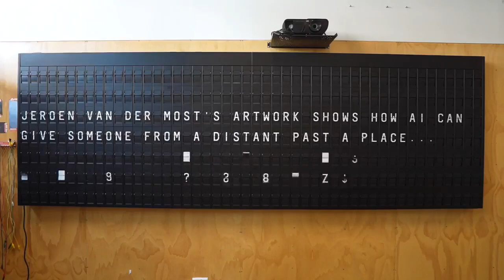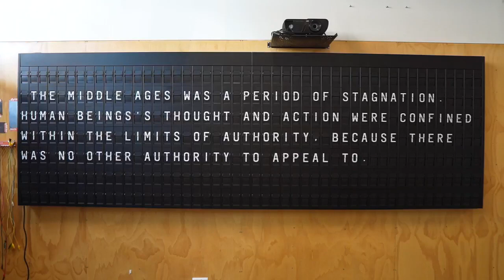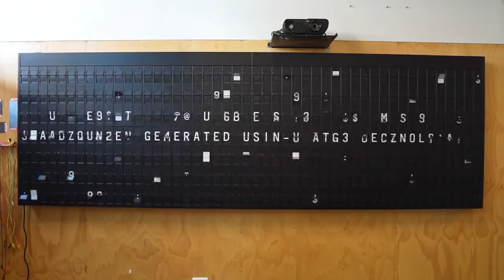Cool this is one of Jeroen van der Most AI text artworks .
Cool, this is one of my AI-text-artworks on a huge retro Split-Flap display in Philadelphia, USA. The ‘Spirit Machine’ uses AI to write inspiring quotes based on the work of Maria Montessori. I developed the system with Gabrielle Ras from Radboud University, The Netherlands  AI department. A team of Oat Foundry, USA now built this giant display, hooked it up to a branch of the system and recorded this vid. Love the analog feel combined with the super digital content.

The Spirit Machine’s text writing capabilities are based on OpenAIs GPT-3 combined with a shell of custom-developed extensions. The system analyses research news to find new topics to reflect on for example. But also makes sure its quotes are gender-neutral. Pronoun references to a teacher or child are never with he or she, but always in they form.

The Spirit Machine is an experiment to bring the brilliance of Montessori back into the present. Her ideas from a century ago can inspire again through AI.

And btw  more big news is coming up about The Spirit Machine